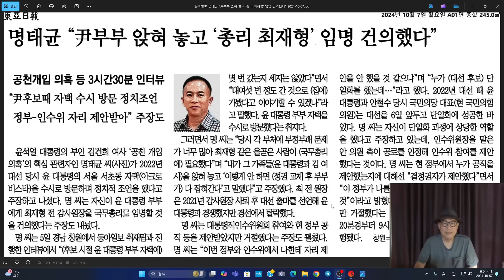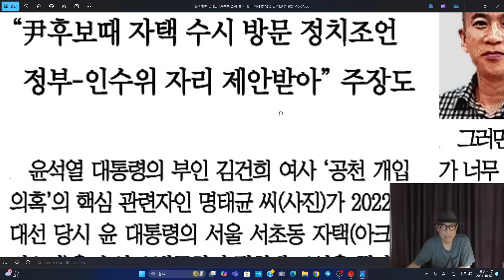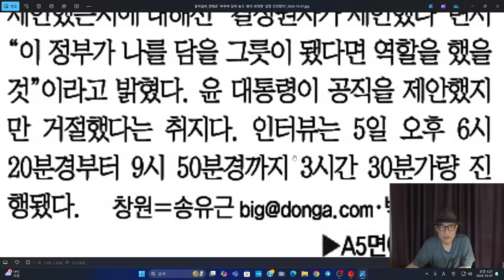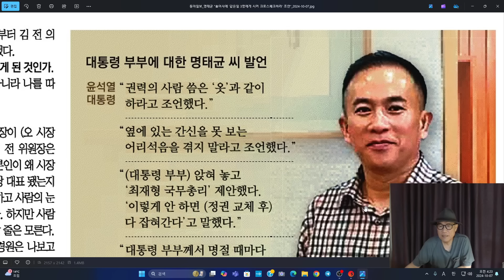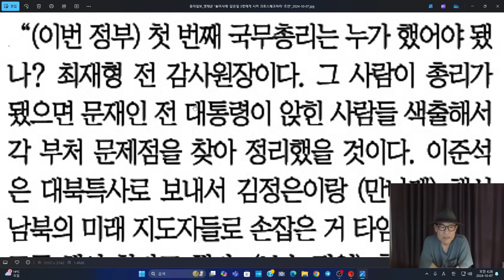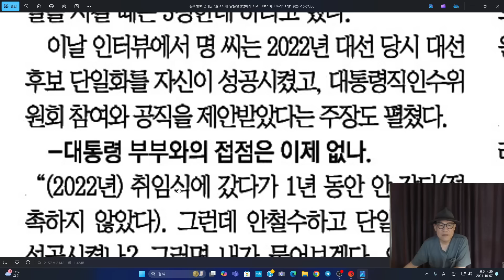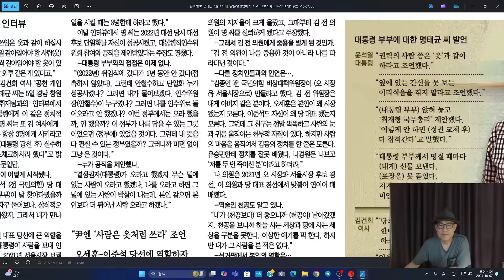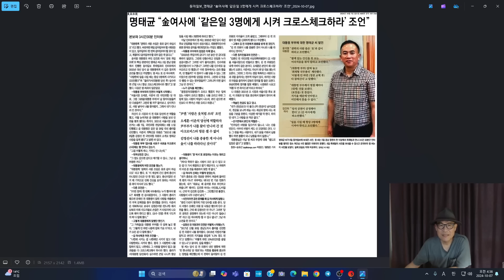"내가 더 좋으니까 천공이 날아갔겠지..."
"이 정부는 나를 담을 수 있는 그릇이 못됐다." 오세훈, 이준석, 안철수, 윤대통령까지 자신의 손을 거치지 않은 사람이 없다고 했다.